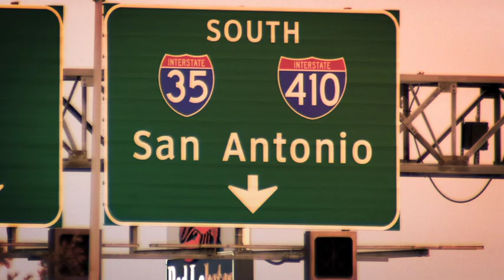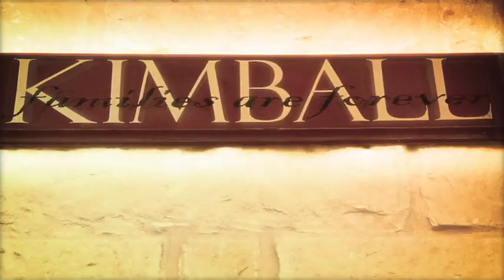Watch Family Armor on TLC on Thursday, December 3rd at 7pm/6c BEFORE American Chopper